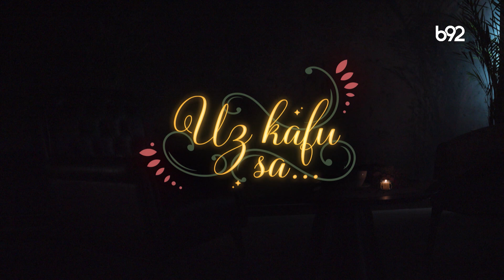Uz kafu sa ... Bojana Vunturišević